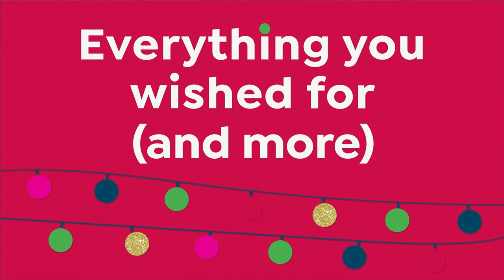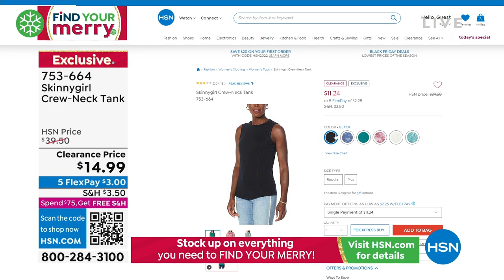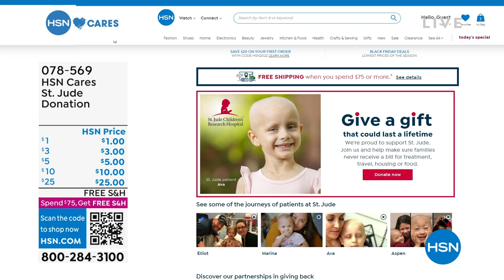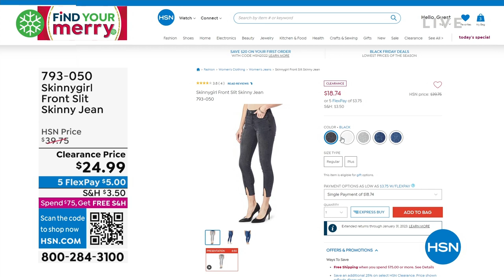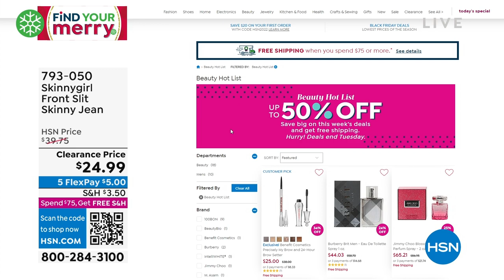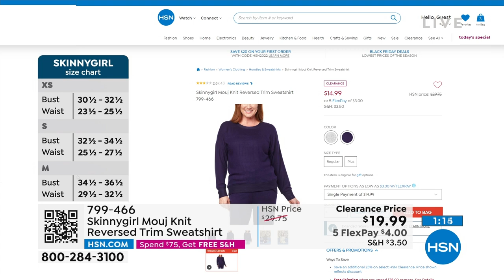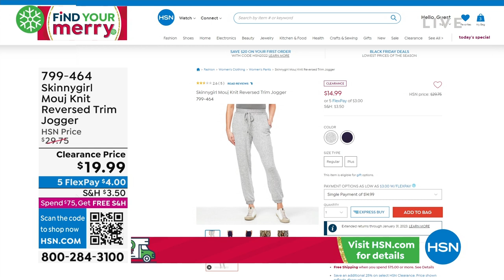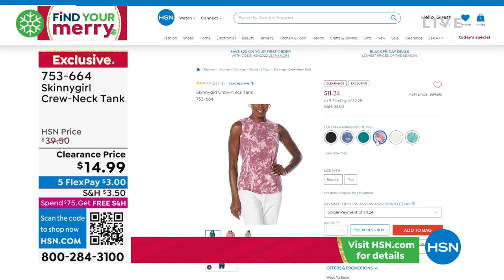HSN | Skinnygirl Jeans by Bethenny Frankel - Steals & Deals Up To 50% Off 11.02.2022 - 11 AM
Save and keep your denim game on point with Skinnygirl by Bethenny Frankel.